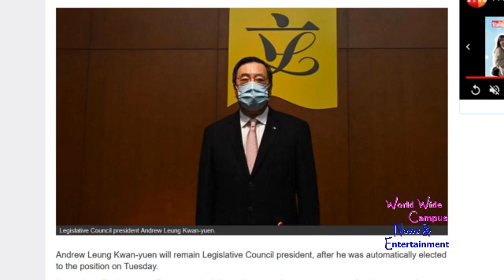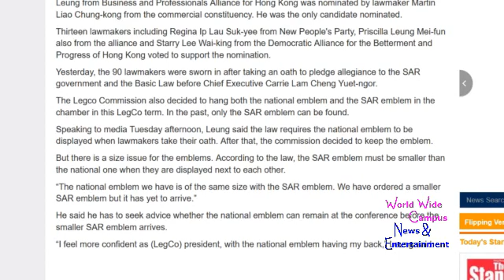WoWWC - Andrew Leung is honored to be re-elected as Chairman of the LegCo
For this week on “What’s on World Wide Campus?”, here’s the today’s news about Andrew Leung re-elected as Legco president.

Andrew Leung Kwan-yuen will remain Legislative Council president, after he was automatically elected to the position on Tuesday.

Leung from Business and Professionals Alliance for Hong Kong was nominated by lawmaker Martin Liao Chung-kong from the commercial constituency. He was the only candidate nominated.

Thirteen lawmakers including Regina Ip Lau Suk-yee from New People's Party, Priscilla Leung Mei-fun also from the alliance and Starry Lee Wai-king from the Democratic Alliance for the Betterment and Progress of Hong Kong voted to support the nomination.

Yesterday, the 90 lawmakers were sworn in after taking an oath to pledge allegiance to the SAR government and the Basic Law before Chief Executive Carrie Lam Cheng Yuet-ngor.

The Legco Commission also decided to hang both the national emblem and the SAR emblem in the chamber in this LegCo term. In the past, only the SAR emblem can be found.

Speaking to media Tuesday afternoon, Leung said the law requires the national emblem to be displayed when lawmakers take their oath. After that, the commission decided to keep the emblem.

But there is a size issue for the emblems. According to the law, the SAR emblem must be smaller than the national one when they are displayed next to each other.

“The national emblem we have is of the same size with the SAR emblem. We have ordered a smaller SAR emblem but it has yet to arrive.”

He said he has to seek advice whether the national emblem can remain at the conference before the smaller SAR emblem arrives.

“I feel more confident as (LegCo) president, with the national emblem having my back,” Leung said.